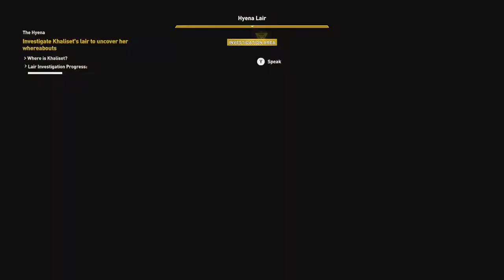Assassins Creed Origins [Part 32]: Hunting the Hyena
We are in Giza and we are hunting a Hyena oh boy oh boy!